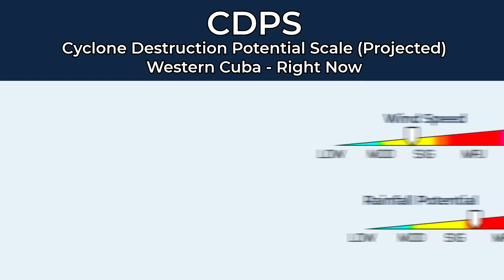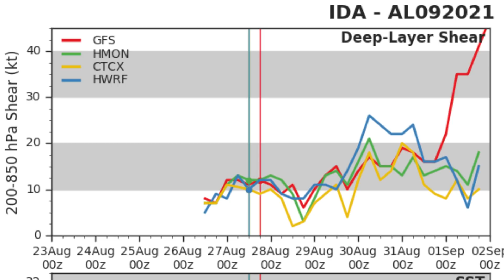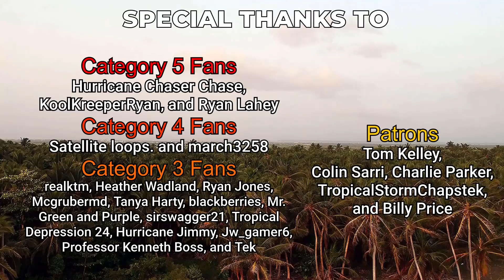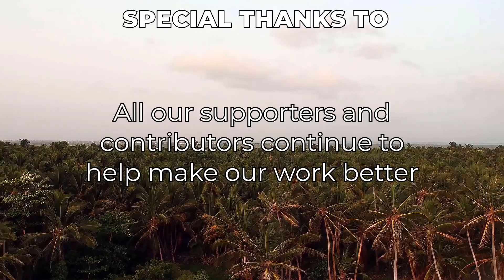Hurricane Ida Set to Rapidly Intensify Tomorrow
Hurricane Ida is currently coming off of Western Cuba, as of now it is a Category 1 hurricane with winds around 80mph, with a pressure of 985mb. The current expectation is that Ida will reach Category 3 intensity over the day tomorrow, then continue intensification until around landfall time late on Sunday as a Category 4 hurricane. Mandatory evacuations are in place for some areas along the coastline, it is recommended that residents within those evacuation orders heed them. Ida will likely bring catastrophic impacts, ranging from extreme winds, life-threatening storm surge, very heavy rainfall, and much more.